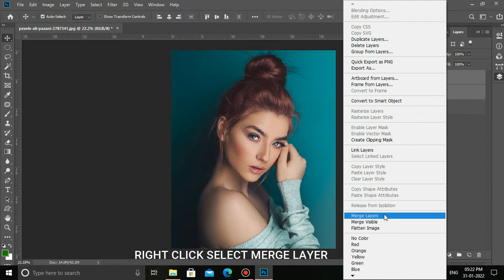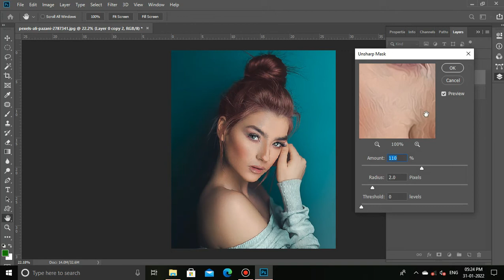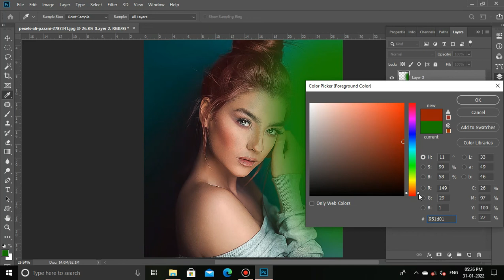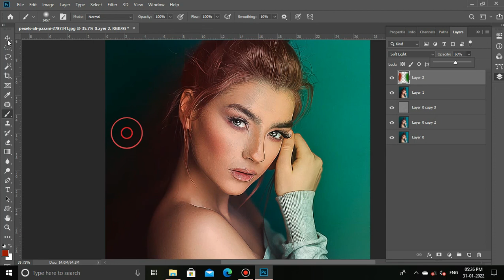how to turn photo to oil painting effect - using Photoshop | Dinesh's Graphics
Hi! Everyone, Dinesh Rai here and Welcome to Adobe Photoshop.
In this video I will make how to turn photo to oil painting effect - using Photoshop.